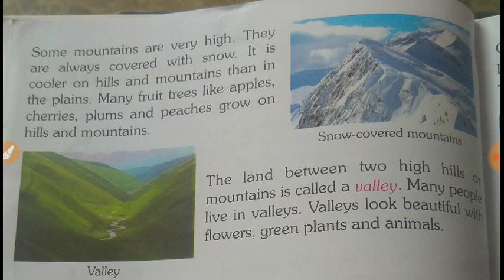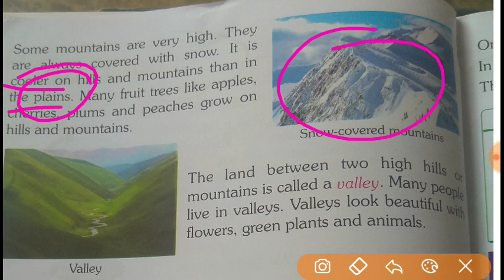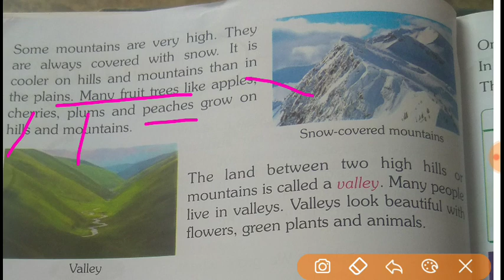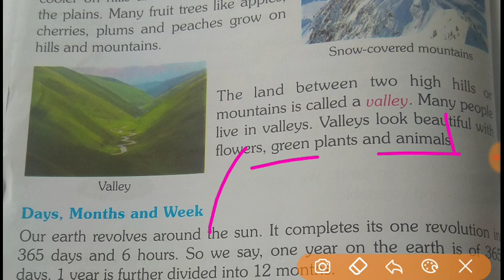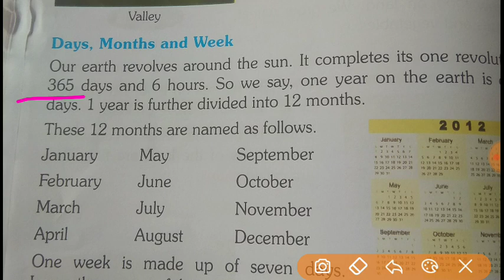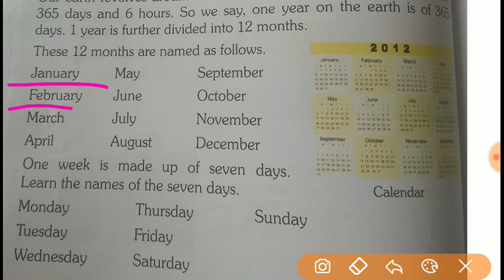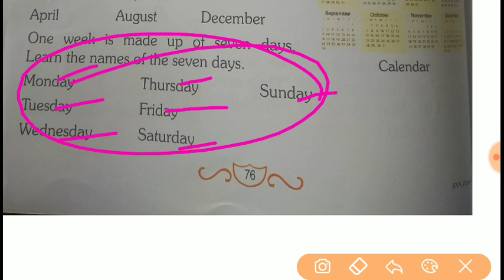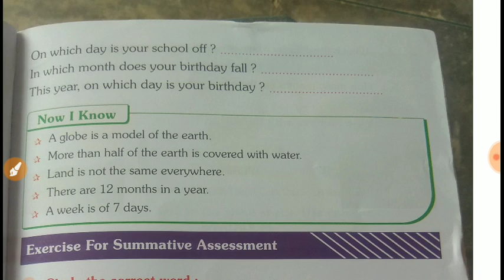Class-1,EVS, lesson-15 Our earth, part-2